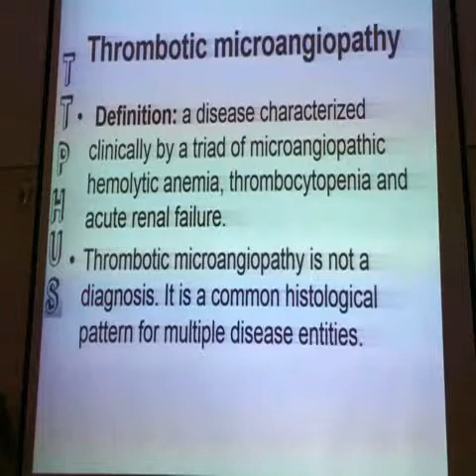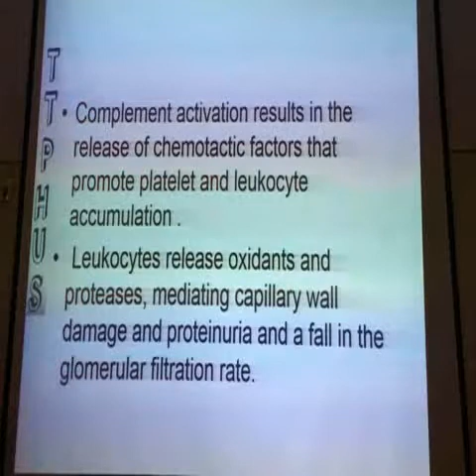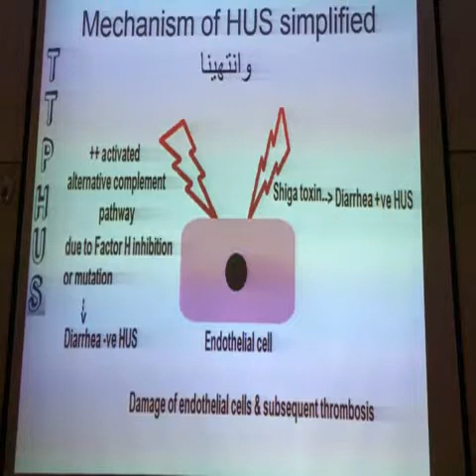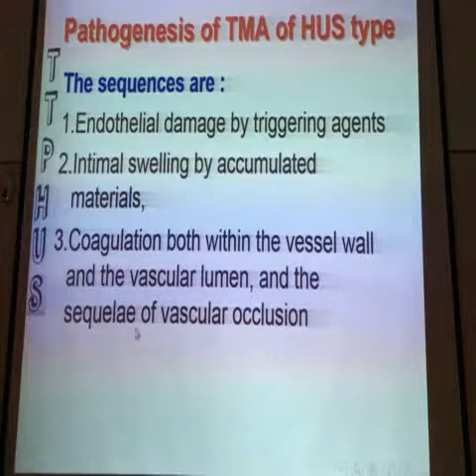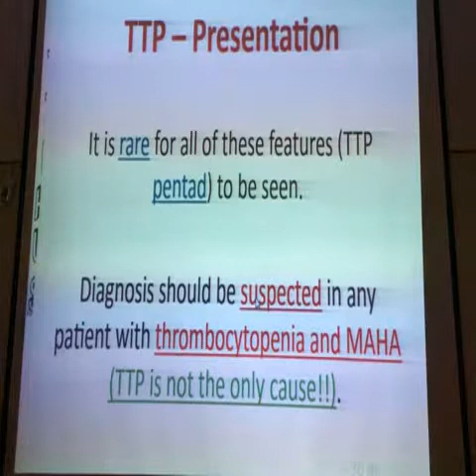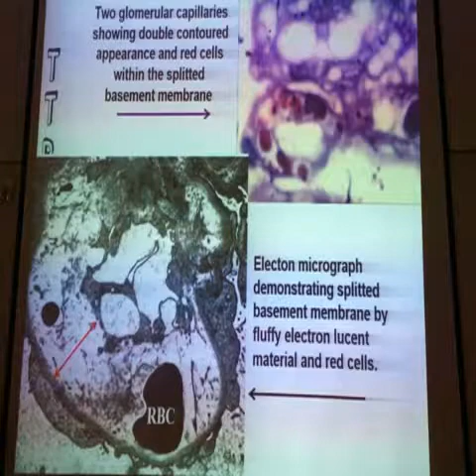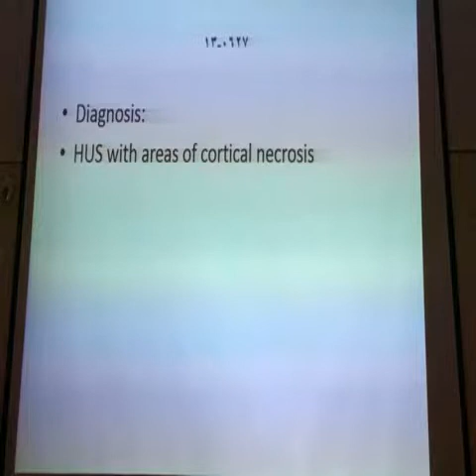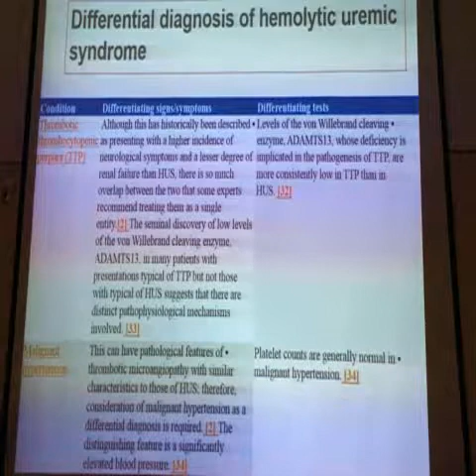Thrombotic Microangiopathy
Histopathology course 2018